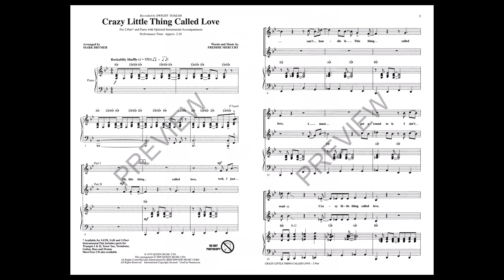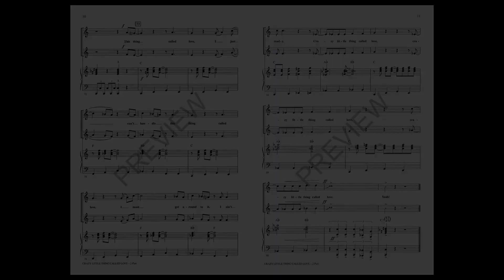Crazy Little Thing Called Love (2-Part Choir) - Arranged by Mark Brymer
2-Part voicing with SATB recording

Dwight Yoakam topped the country charts with his remake of the 1980 #1 song by Queen.